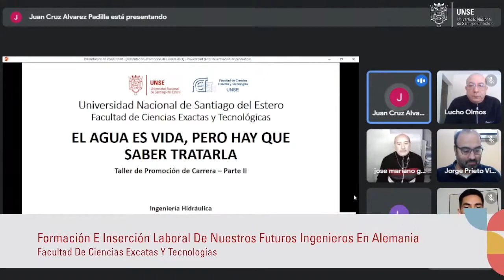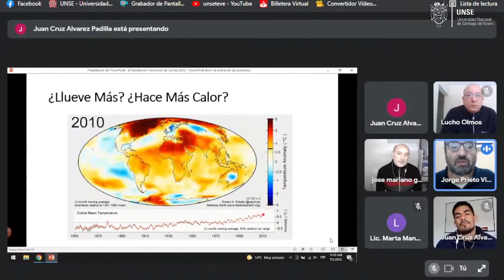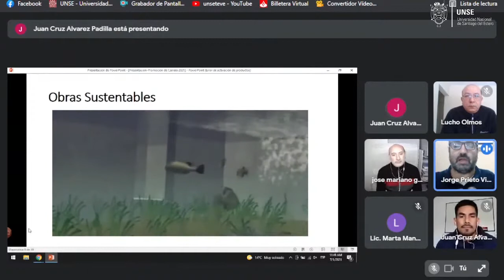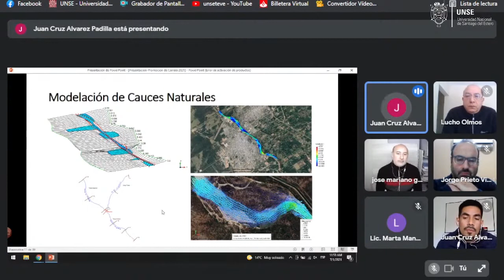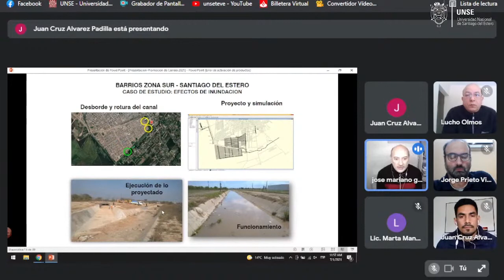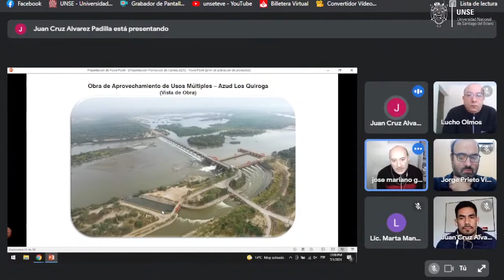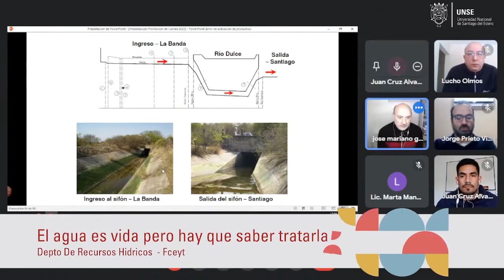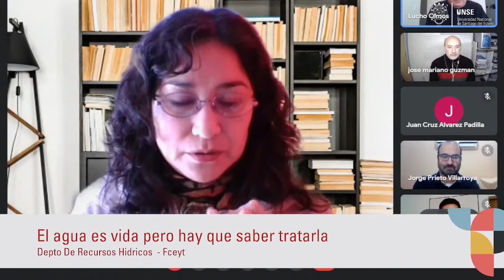FCEyT - DPTO. DE RECURSOS HÍDRICOS - Taller 2: El agua es vida, pero hay que saber tratarla.